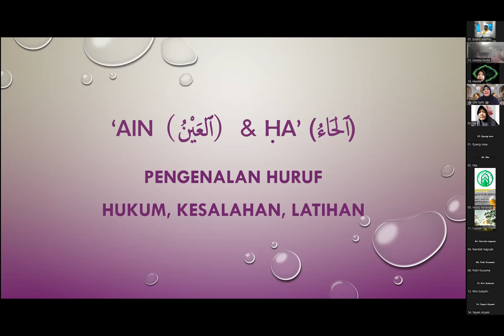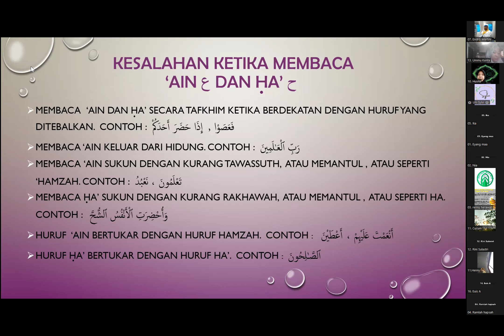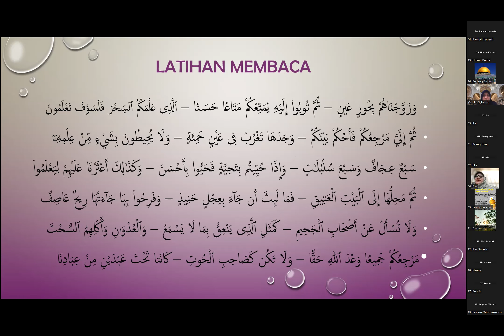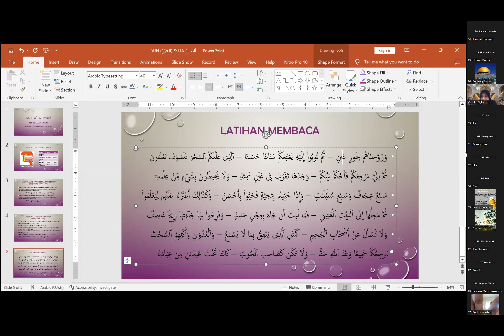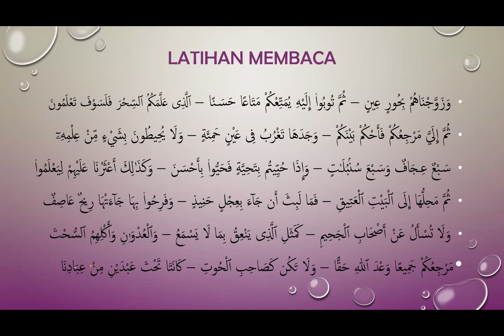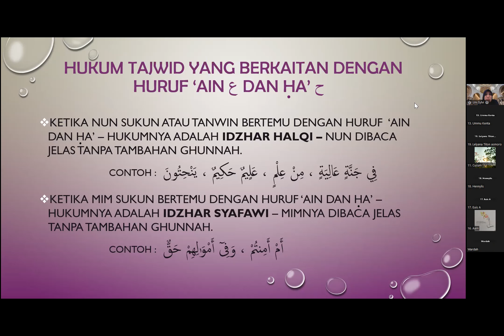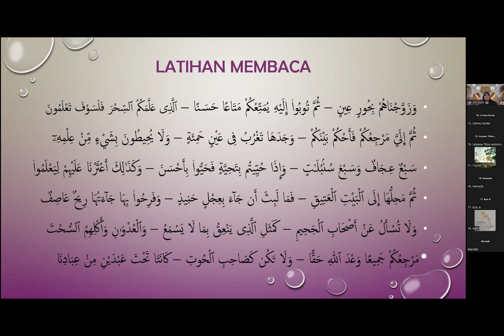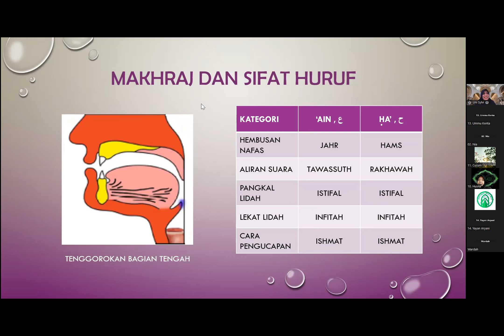Makhorijul Huruf Ha Dan Ain bersama Ustadzah Uni Sylvianti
Beelajar Baca Quran 2